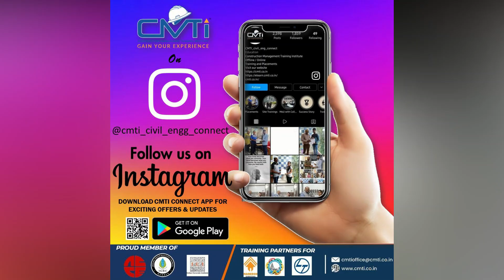Karthik | HKE' S Polytechnic College Kalburagi | Interior Designer | Cutlist Profile | CMTI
CMTI has strong advisory board with experts from the Industry, for more details

Install our Mobile Android Application 80+ Courses available in Multiple Languages

CMTI has training programmes for working professionals also. CMTI is official Technical Training partner of Naredco Karnataka, Civil Engineers Association of Tamilnadu, Larsen & Toubro, Tata Projects, DLF, Prestige Constructions and Sattva Group and many more

CMTI is associated with various professional organizations like ACCE / IGBC /ICI/ Focus.